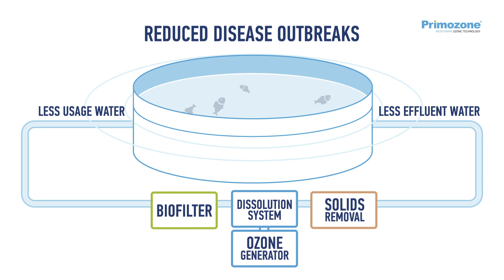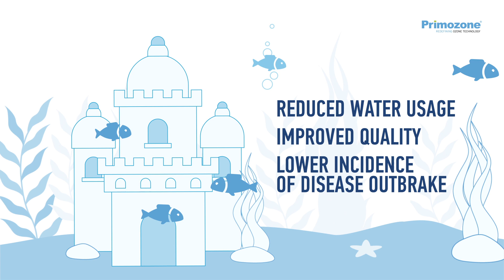Primozone Ozone in Aquaculture Applications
The usage of ozone in aquaculture is increasing due to its many advantages over traditional water treatment methods.  Whether supplementing your existing system or replacing it – implementing ozone will enhance the productivity of your aquaculture application, hence boost your competitive advantage.

Why ozone:
Removal of fine and colloidal solids
Removal of dissolved organic compounds
Removal of Nitrite
Disinfection
Reduction of water usage
Faster Growth rate
Reduction of waterborne diseases